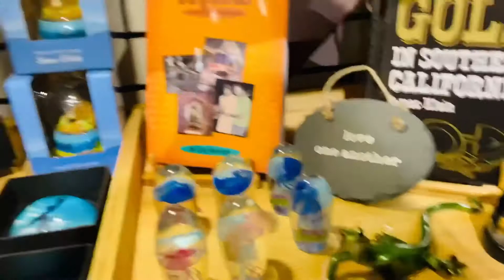इतना पैसा में इतनाइच मिलेगा🥺 Exploring Mount Station in Palm Springs| Things to do in Palm Springs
Hi all..
In this video I’m sharing my overall experience of Mount Station in Palm Springs... I hope you will like it.

indian mom 5:30am to 9:45pm productive/ real (busy) morning to evening routine,indianvloggerinaamerica,whatmykidseatinaday,indianmomof2kidsrealbusymoringroutine2020,indian mom morning to lunch routine,indian mom usa,5am to 9pm daily routine of indian mom of two kids,indian mom daily routine videos,husbands lunch box,indian mom real busy morning routine2020,indian lunchbox ideas,village food,my5ammorningroutinehindivlog2020,diml,sahm,indian routines,nri

indianmomof2dinnertobedtimeroutine, indianmomof2dailyhindivlogs2020, dinnertobedtimeroutinevlog2020, weekly meal prep for a large family,